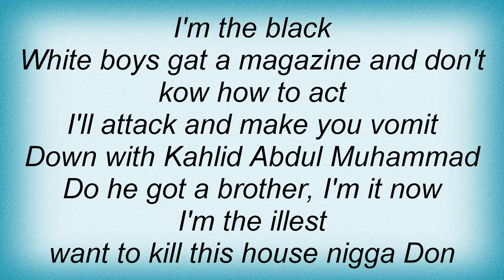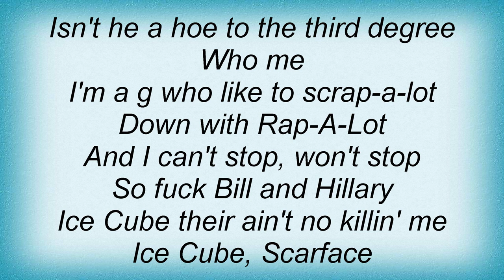Scarface - Hand Of The Dead Body Lyrics